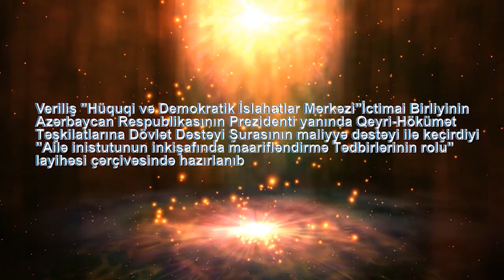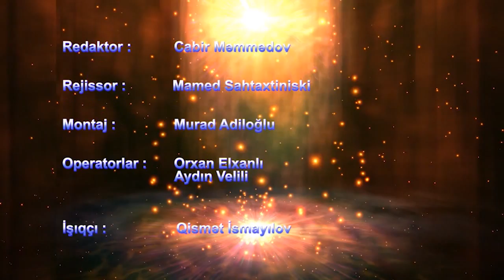Ailə və Cəmiyyət 2